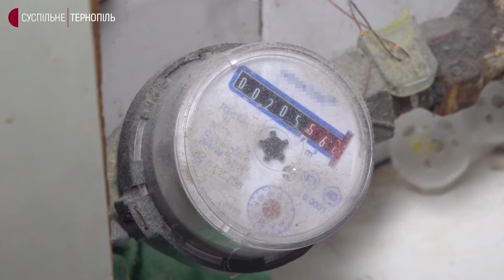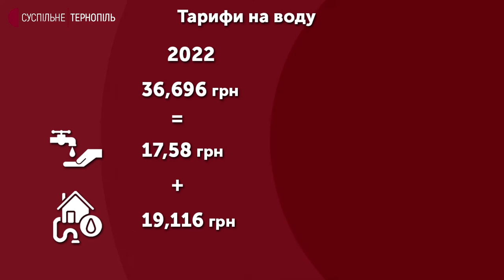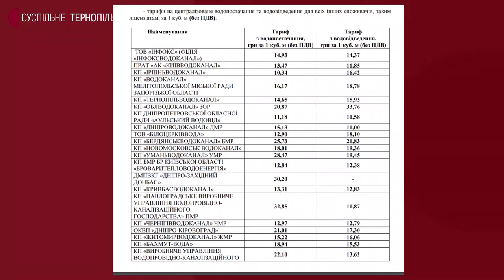Тернополяни платитимуть більше за холодну воду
На 6 гривень більше платитимуть тернополяни за холодну воду. Нові тарифи почали діяти з 1 січня, розповів начальник економічного відділу Тернопільводоканалу Володимир Водовіз.